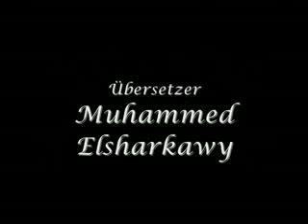Ahmad Deedat - Wurde der Islam durch Zwang und Terror verbreitet?